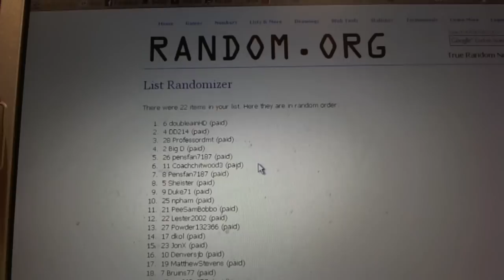Cup Tin Random